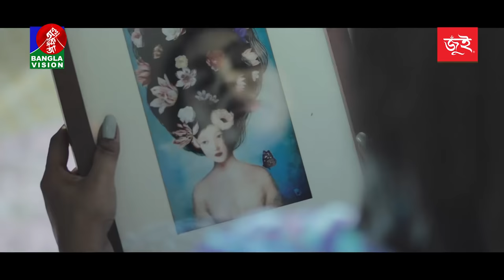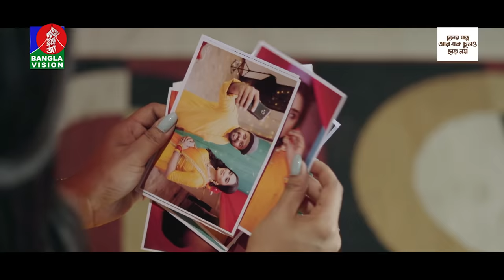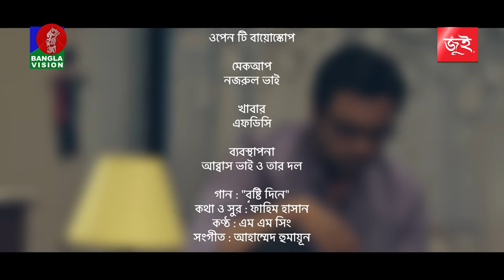Opekkahr Naam Tumi | অপেক্ষার নাম তুমি | Apurba | Mamo | Jakaria Showkhin | Bangla Romantic Natok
Presenting New Bangla Natok 2020 Opekkahr Naam Tumi - অপেক্ষার নাম তুমি. Starring Ziaul Faruq Apurba, Zakia Bari Momo and more. new natok directed by Jakaria Showkhin. Hope you will enjoy our all bangla natok, bengali drama, bangla telefilm and bangladeshi natok.

■ Telefilm "Opekkhar Naam Tumi"
■ Cast : Apurba, Mamo, S R Diya, Masum Bashar, Mili Bashar, Farhad Limon & Others
■ Cinematographer : Shumon Hossain
■ Editor : Amitav Mazumder
■ Director : Jakaria Showkhin
■ Executive Producer : Effat Ara Yasmin
■ Label : Open Tee Bioscope